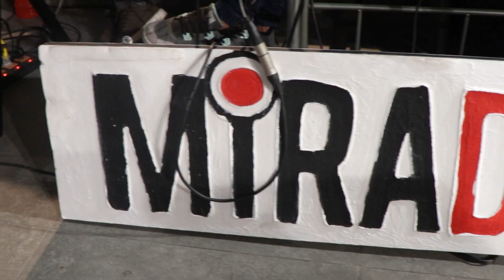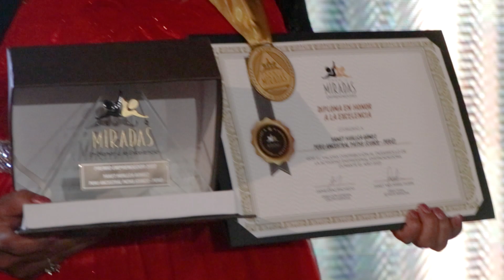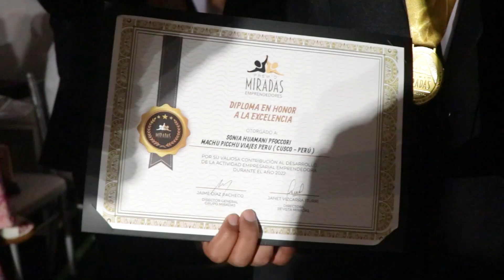Premio Miradas - Emprendedores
Cada espacio que sume al turismo es donde estaremos presentes

El día viernes 27 de enero se llevó acabo el Premio Miradas Emprendedores 2022.
Cocktail de Networking e Integración de Líderes y Empresarios.